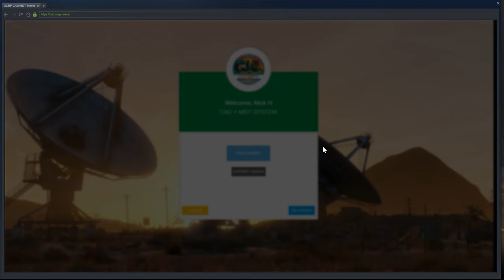DROP 1 CHARGE OR I WILL JUMP! (Criminal) OCRP 213 | GTA V Roleplay! [4K]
Computer Specs *at time of recording*:
8Gb DDR4 2400MHz RAM
Zotac Nvidia GTX 1080 TI Blower 11GB GPU
120Gb SSD + 3.5TB HDD

Suggestions?